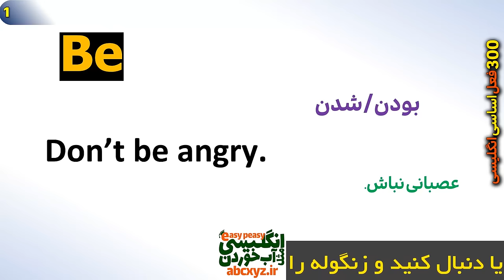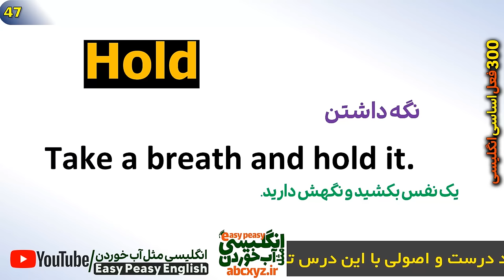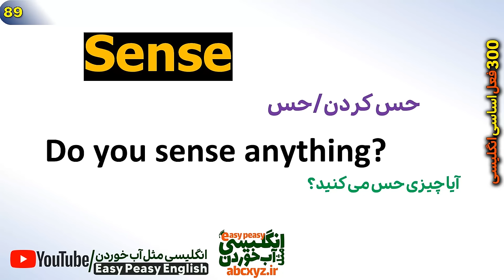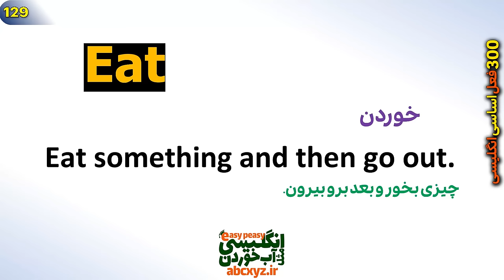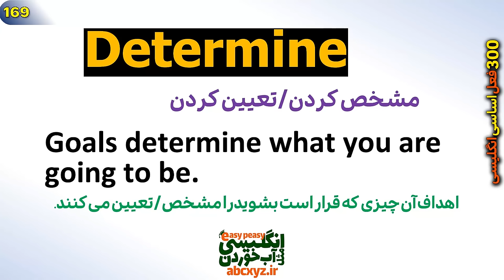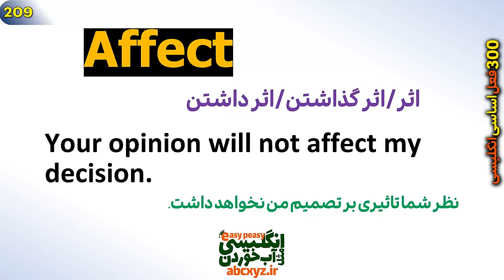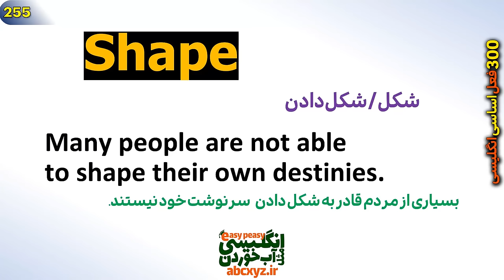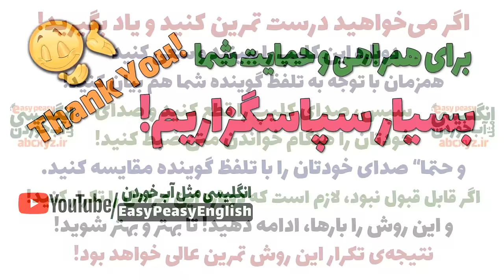سیصد 300 فعل حیاتی و مهم انگلیسی با تلفظ و معنی فارسی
فعلهای اساسی انگلیسی به فارسی (سیصد 300 مورد) با مثال و ترجمه به فارسی که در این ویدیو یکجا جمع شده اند، به شدت در انگلیسی روزمره عامیانه و رسمی استفاده می‌شوند.
نکته های دیگری که برای تمرین با این درس مهمند و باید در نظر داشته باشید رو در این ویدیو به صورت زیرنویس خدمت شما تقدیم کرده ایم که طبق اون نکات میتونید با این درس تمرین کنید که در کوتاه ترین زمان و موثرترین حالت بتونید رشد عالی در انگلیسی تون داشته باشید.
دوستان توجه داشته باشید که در این ویدیو شما 300 فعل پرتکرار و اساسی که قبل از هر کاری در انگلیسی باید بلد باشید رو یاد خواهید گرفت، در کنار این فعل ها، 1000 لغت دیگری که به عنوان لغت در مثالها بکار برده شده رو یاد خواهید گرفت و با معنی فارسی آشنا خواهید شد و به علاوه 300 جمله کاربردی انگلیسی با تلفظ و بیان درست رو یاد خواهید گرفت.
تنها چیزی که شما الان لازم دارید تمرین درست با این درس و این درس کاربردی و این ویدیو است تا به این فعلهای حیاتی و البته جملات کاربردی که به عنوان مثال برای این فعلها بیان شده یکبار برای همیشه مسلط بشوید.
00:00 قسمت بندی لیست سیصد فعل اساسی انگلیسی
00:16 چرا یاد گیری فعلهای انگلیسی مهم است؟
00:46 در این درس چه چیزهایی یاد خواهیم گرفت؟
02:29 بخش اول پنجاه فعل حیاتی انگلیسی 1 تا 50
27:48 بخش دوم لیست فعلهای ضروری انگلیسی 51 تا 100
56:09 بخش سوم فعلهای واجب انگلیسی 101 تا 150
1:25:32 بخش چهارم افعال اساسی انگلیسی 151 تا 200
1:56:11 بخش پنجم لیست افعال ضروری انگلیسی 201 تا 250
2:21:42 بخش ششم مهمترین افعال انگلیسی 251 تا 300
2:46:48 روش درست تمرین و یادگیری انگلیسی
2:47:56 سپاس برای همراهی با کانال انگلیسی مثل آب خوردن